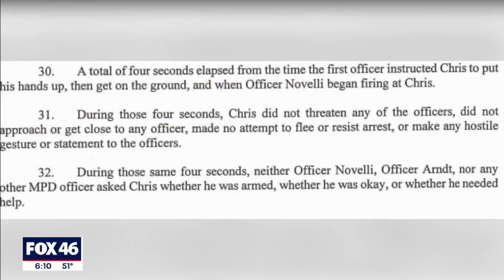Lawsuit filed against Mooresville police officers